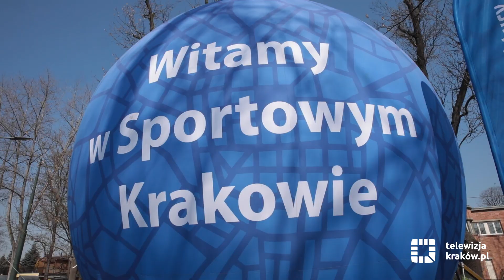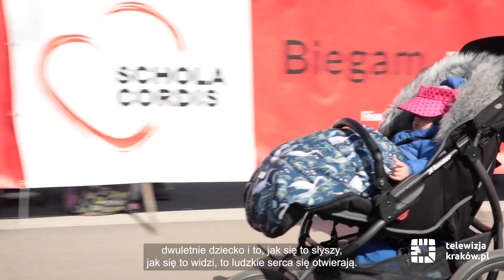7. Krakowski Bieg z Dystansem „Dla małych serc”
7. Krakowski Bieg z Dystansem „Dla małych serc” to nie tylko okazja, aby zaczerpnąć świeżego powietrza i wzmocnić ciało. To również pomoc dzieciom, o czym dziś wspominali biegacze. Biegną, bo chcą ratować małe serca!